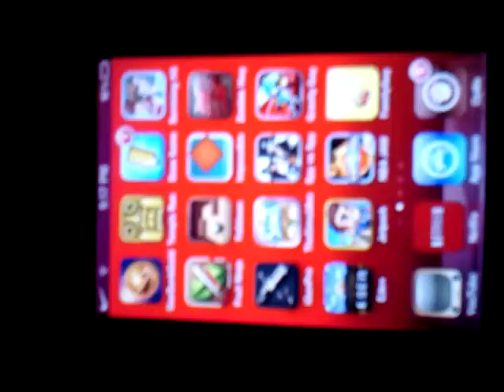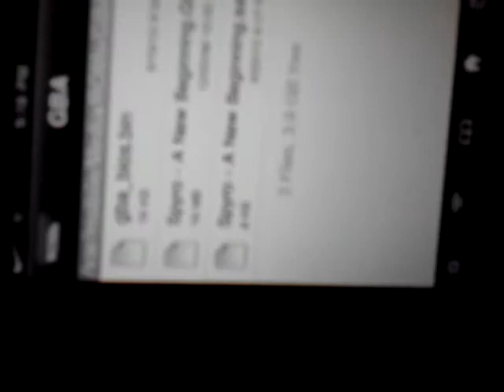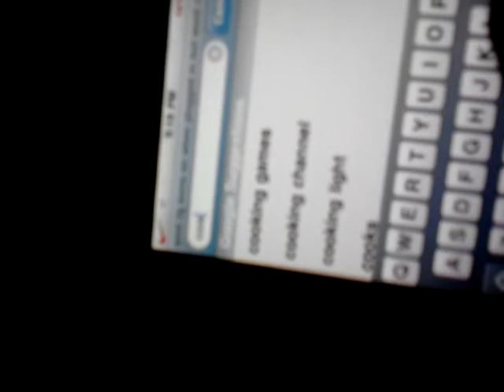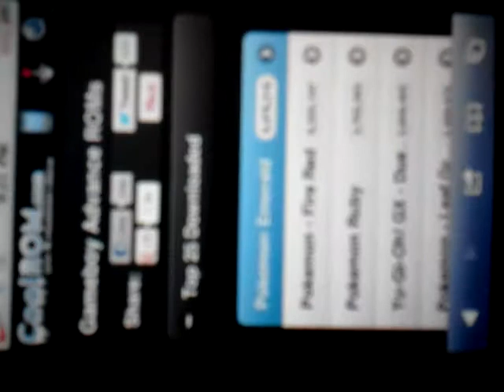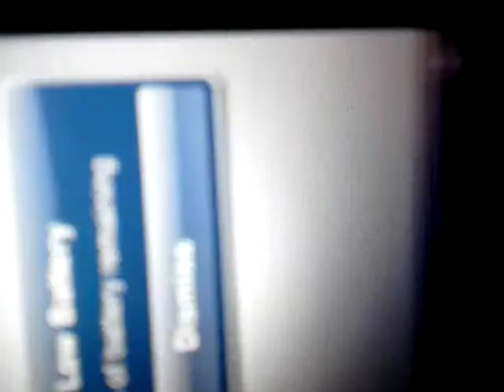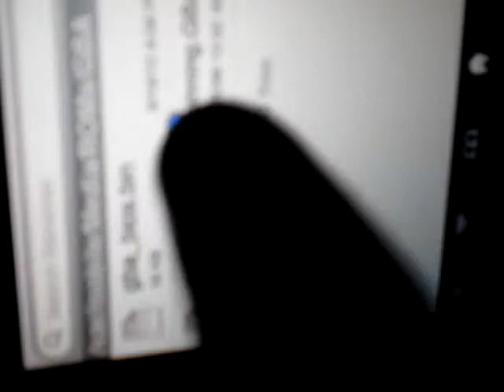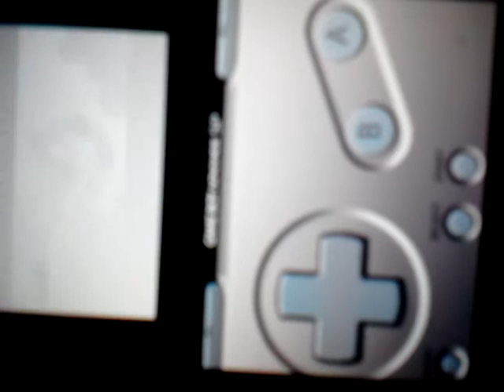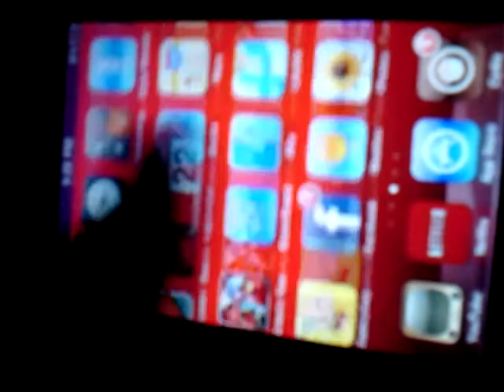How To Download Roms Straight To iPod With iFile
You Might Never Need To Use SSH To Download iPod Roms Again With iFile!